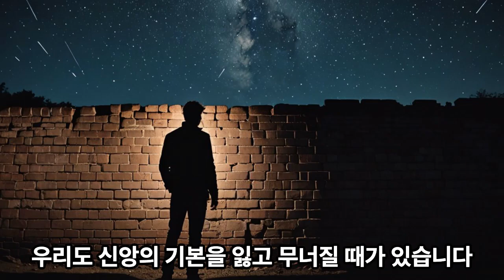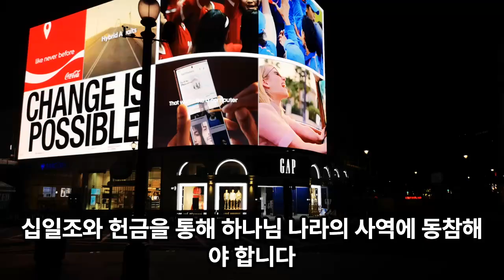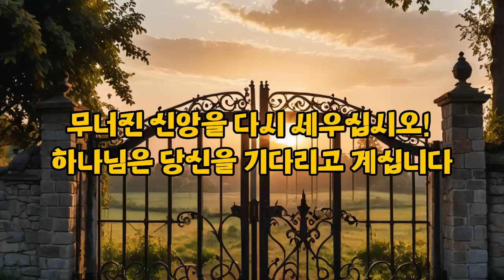생명의 삶 묵상노트 ㅣ "무너진 신앙을 다시 세우라" (느헤미야 13:10-22)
음원출처 : 크리스찬 BGM